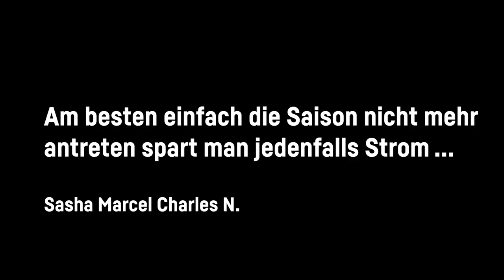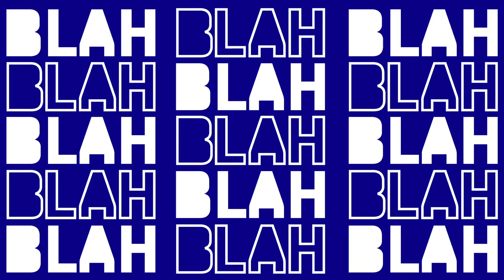Das Intro des EC GRAND IMMO VSV für die PLAYOFFS 2021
Das Intro des EC GRAND IMMO VSV für die PLAYOFFS 2021 in der Runde 1!
Video Footage: photo-baurecht.com, MIt freundlicher Unterstützung von PULS 24 sowie ServusTV/Red Bull Media House 2019/2020/2021.